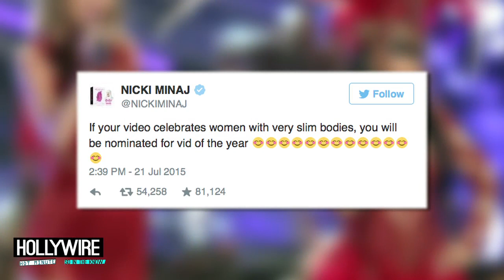Taylor Swift & Nicki Minaj Perform ‘Bad Blood’ At MTV VMAs 2015! | Hollywire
Taylor Swift & Nicki Minaj Perform ‘Bad Blood’ At MTV VMAs 2015!

Taylor Swift and Nicki Minaj team up at the MTV VMAs to perform The Night Is Still Young & Bad Blood, proving that their beef is officially squashed! Thoughts on their performance??

For any goodies, send to:
Hollywire
9701 Wilshire Blvd # 8,